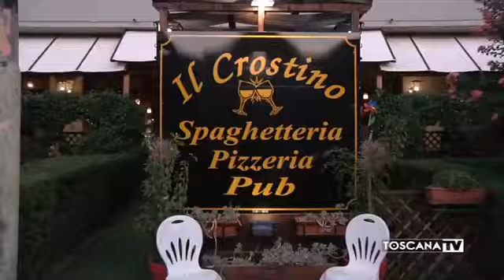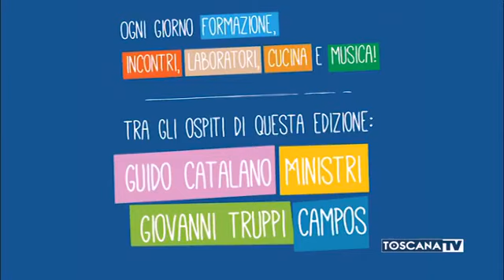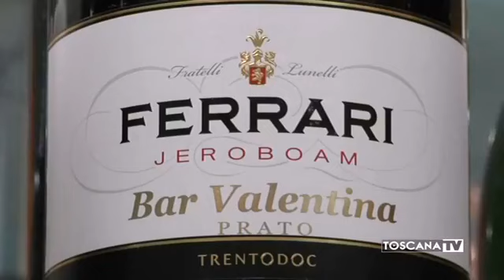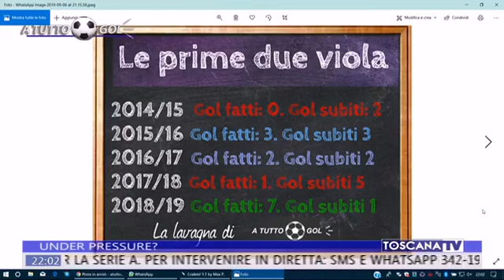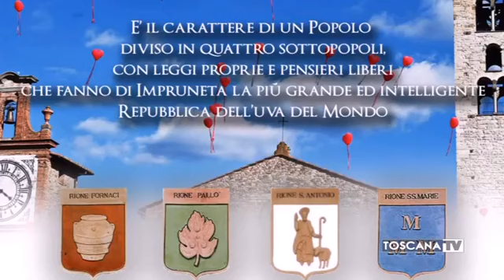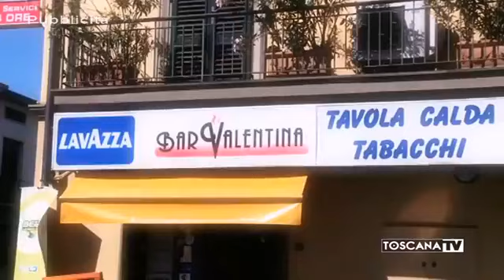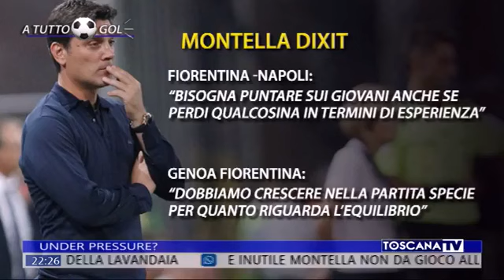6 settembre 2019 venerdi a Tutto Gol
A tutto Gol trasmissione di calcio condotte da Giorgio Micheletti in onda su toscana tv canale 18 e in streaming su facebook toscana tv e sito